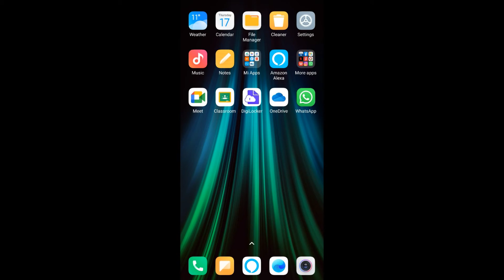How to Setup Dual Apps in Android Phones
Steps are given below:
1- Firstly, go to the Security Application.
2- Secondly, select the Dual Apps option, after doing scroll down .
3- At last, select those apps which you want to setup its dual one.